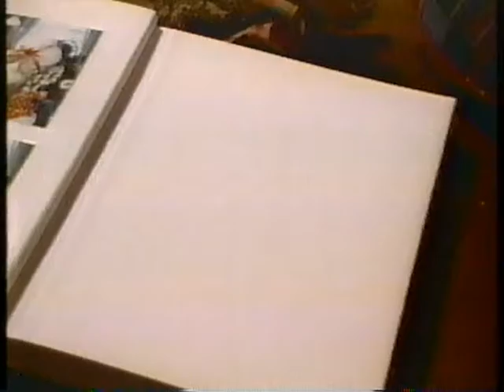December 1987 - The Christmas Holidays at Hook's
Seen in Indianapolis December 3, 1987.